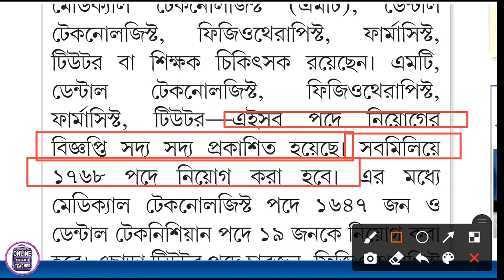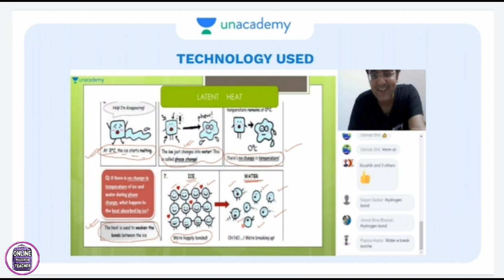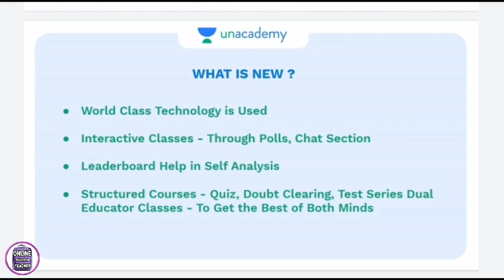প্রায় ৮ হাজার শূন্যপদে স্বাস্থ্য দপ্তরে নিয়োগ🔥বিরাট সুখবর চাকরিপ্রার্থীদের জন্য WB HEALTH WBHRB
প্রায় ৮ হাজার শূন্যপদে স্বাস্থ্য দপ্তরে নিয়োগ 🔥 বিরাট বড় সুখবর চাকরিপ্রার্থীদের জন্য WB HEALTH WBHRB

🔍🔍🔍নিচে কিছু গুরুত্বপূর্ণ ভিডিও অবশ্যই দেখে নেবেন 👇🏿

OUR CHENNEL NAME IN ANOTHER LENGUAG

ऑनलाइन एजुकेशन टीचर
অনলাইন এডুকেশন টিচার
Online education teacher